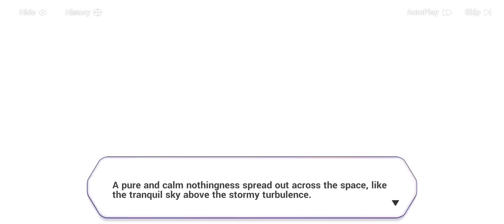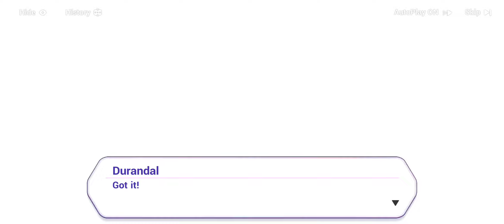Honkai Impact 3rd Chapter XXVIII: Beyond Will Part XVIII: Tower of the False God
So that is how Mei helped Kiana in breaching the fracture to where Otto is.

Honestly, there isn't much I can say about this video aside from the clarification that I will always use hard mode to move through the mission!

Still, Otto declaring himself as a God who ascended beyond the level of a Herescher. His power born from the Void Archives and using dominance to copy other abilities.

a false God of gold...honestly, I get the feeling he might be on the level of the gods during the war for the seven seats on Teyvat. Or getting close to that level.

Still, that was my first time fighting Otto and I'm still not used to horse Durandal and the mechanics of Flamescion to this day...I really should practice.